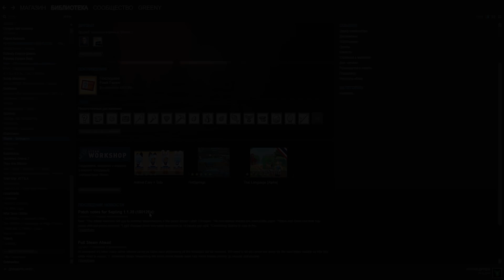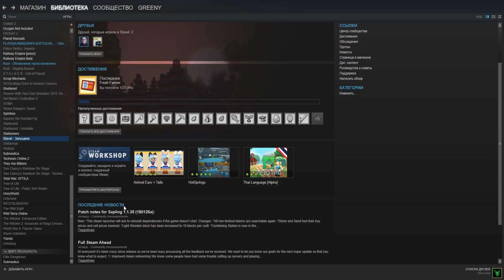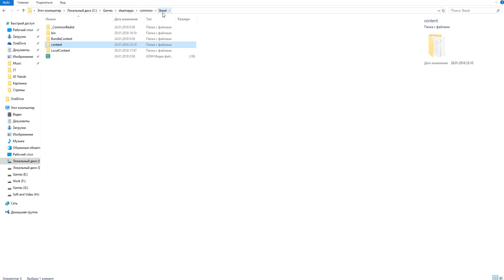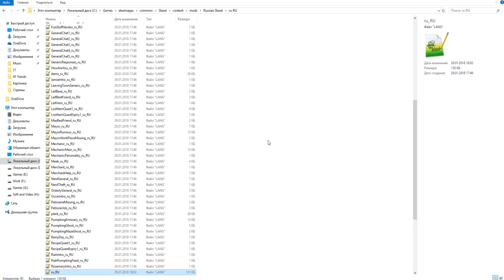Как включить русский язык в игре Staxel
В этом видео я покажу, как включить русский перевод в стимовской версии игры.
Staxel это новая игра песочница от авторов, которые участвовали в создании игры Starbound. На этот раз мы будем заниматься восстановлением старой, заброшенной фермы.

Строка для ввода: font=staxel/fonts/Avdira.ttf